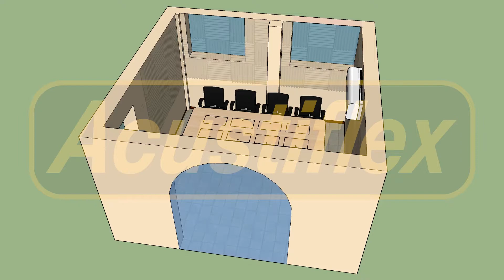Modeling Set Mobile Radio Acustiflex